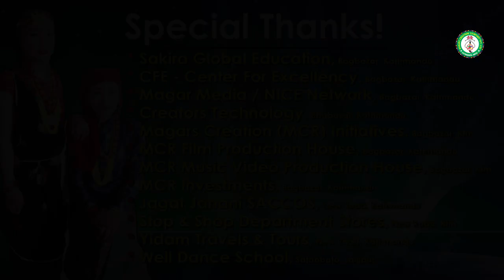Super Hit Nepali Roila Song 2073 Darshan Jhorle | Sangita Thapa | Ramji Khand | Magars Creation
Super Hit New Nepali Roila Song 2017/2073 "Darshan Jhorle [दर्शन झोर्ले] " By Sangita Thapa Magar & Ramji Khand only on Magars Creation Official YouTube Channel.

*** Unauthorized downloading and uploading From This YouTube channel is Strictly Prohibited And will attract punitive measures from Magars Creation Co. Pvt. Ltd.

*** Right for this song/video is provided by Magars Creation Co. Pvt. Ltd.

Singer: Sangita Thapa Magar & Ramji Khand
Lyrics: C. P. Magar
Arrange: Krishna Bhanja
Direction: Babbu Thapa
Camera: Durga Paudel
Editing: Prabin Bhatta
Artists: Sangita Thapamagar / Ramji Khand

Production/Distribution:
Magars Creation Co. Pvt. Ltd.

Media Partner:
Magar Media (मगर संचार)
Magarmedia.com

A World of Nepali Music & Entertainment, Keep Loving Nepali Music and Movies Along With News and Interviews.